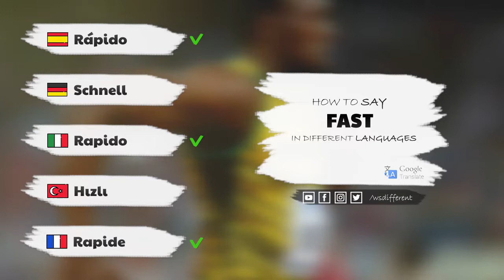FAST - ADJECTIVES | HOW TO SAY | DIFFERENT LANGUAGES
We are trying to show differences for language. Our present word is "Fast"
We hope you like it.Below you can see the translations in the video ;

FAST in different languages ;
Rápido - SPANISH
Schnell - GERMAN
Rapido - ITALIAN
Hızlı - TURKISH
Rapide - FRENCH

This video in ADJECTIVES category ,
Not avaible!.If you want to see ANIMAL NAMES , look this ;